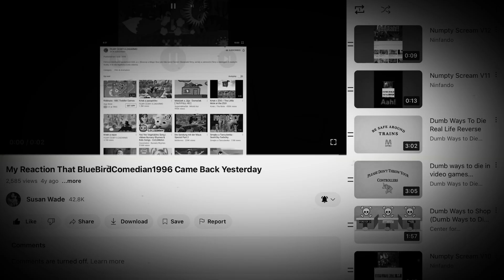EVIL NUMPTY’S JAWS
AAAAAAAAAAAAAAH!